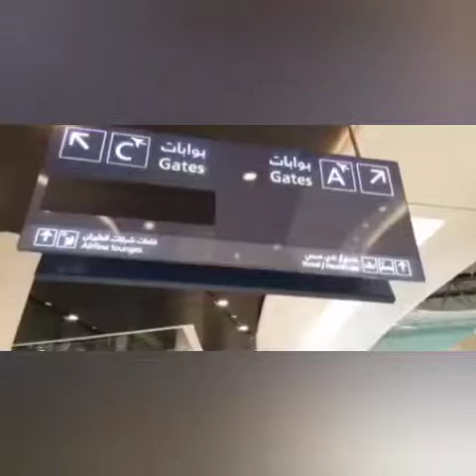New Muscat International Airport (OMAN) 🇴🇲